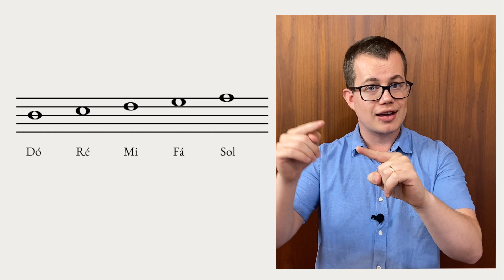O primeiro passo para aprender a ler partituras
Dê o primeiro passo na leitura de partituras entendendo os conhecimentos principais que você utilizará para aprendê-la.

Neste vídeo o professor Lucas Siduoski deixa claro a importância de não ter dúvidas nestes conteúdos para facilitar a leitura da pauta musical.